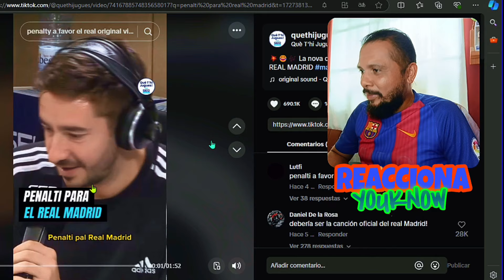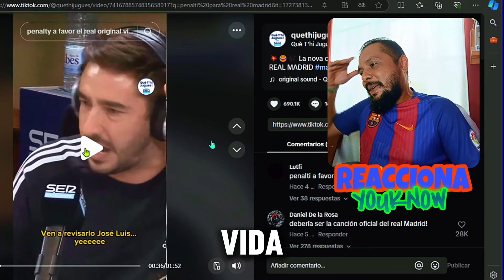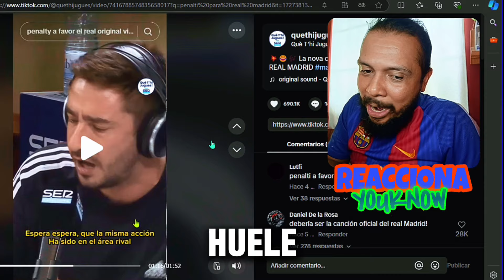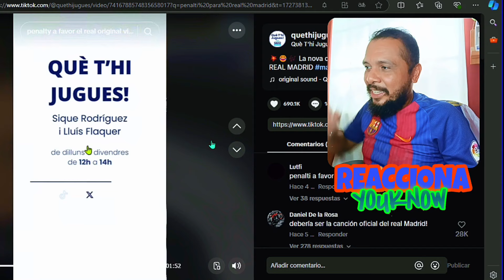REACCIÓN 🚨 Penalti para El Real Madrid - Quethijuegues 🇪🇦 El Tema del Año sin duda 😂😱💸🔥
MI PRIMER UNBOXING de COMPRAS POR INTERNET  🛜